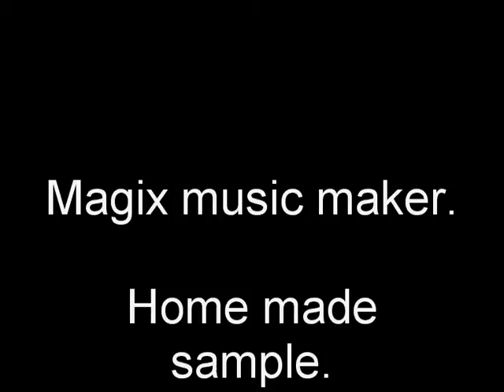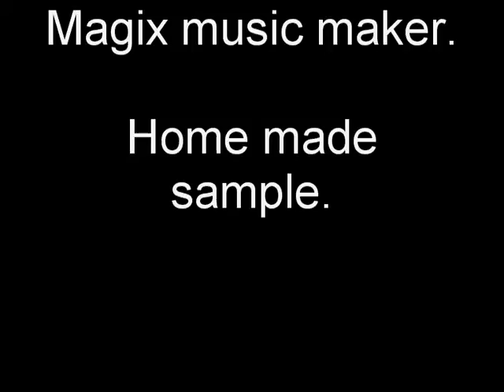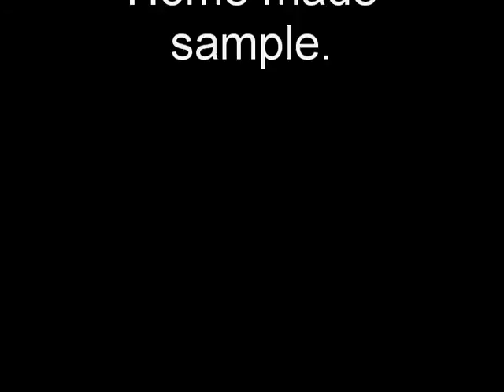Magix music maker. Home made sample;)